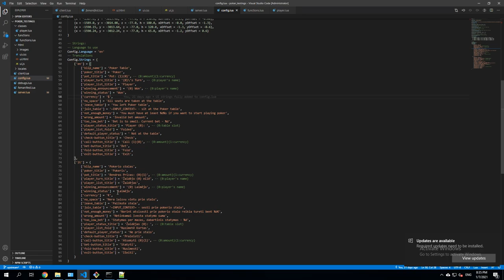dZp poker preview - FiveM script